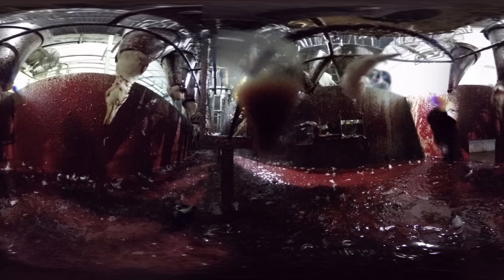Through Their Eyes - Ducks (Assembly/Wide Screen)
Ducks are the second-most commonly slaughtered land animal in the world today. Chickens are number one. Approximately 3 billion ducks are slaughtered every year worldwide. Today, there is a scientific consensus that all poultry and wild birds are sentient beings. They experience fear, suffering, and other subjective experiences. This undercover footage was taken in an Israeli duck slaughterhouse. Many ducks remain alive and consciousness post-slaughter and enter the de-feathering machine fully conscious. The fear and panic of these gentle creatures is visible and heartbreaking. ducks remain alive and conscious after the slaughter, some enter the feathering machine fully conscious.